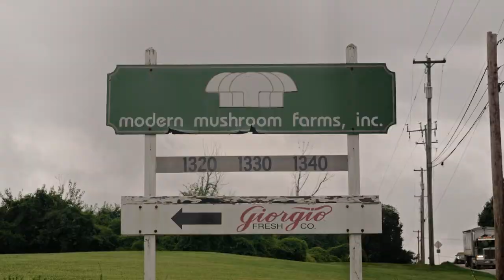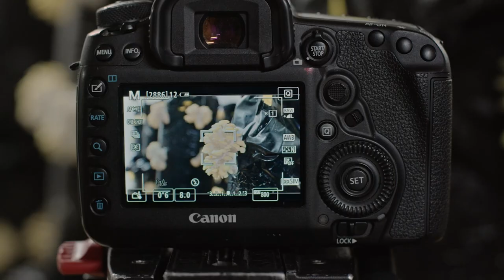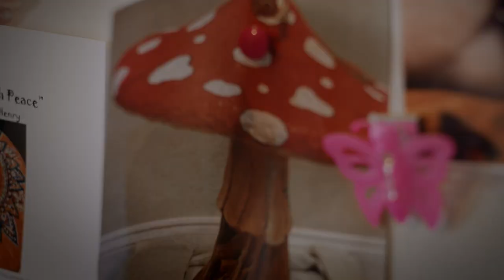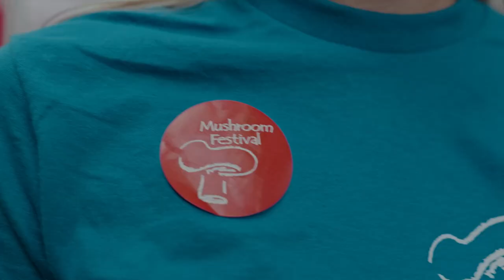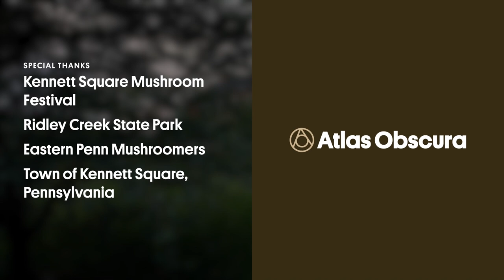Home of the Mushroom: Small Town, Big Story | Kennett Square, Pennsylvania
Dylan gets his hands dirty - and his feet wet - alongside some of the world’s most skilled lumberjacks in Hayward, Wisconsin.